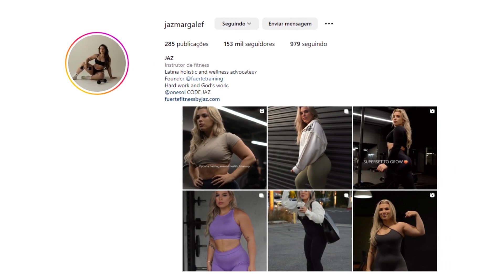JAZ MARGALEF E SUA INCRÍVEL EVOLUÇÃO FITNESS - VITRINE MAROMBA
No vídeo de hoje iremos falar da incrível evolução fitness de Jaz Margalef, uma instrutora e modelo fitness que conseguiu uma incrível transformação fitness, construindo um shape torneado musculoso e curvilíneo, hoje ela inspira milhares de pessoas na internet através dos seus vídeos de treinos e sua incrível presença nas redes sociais.